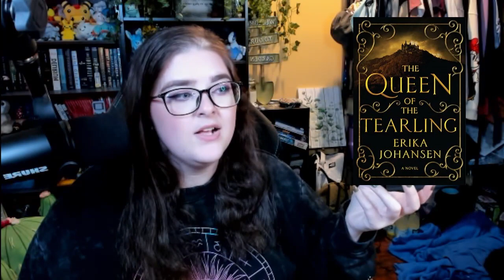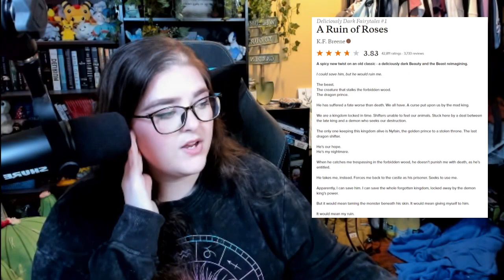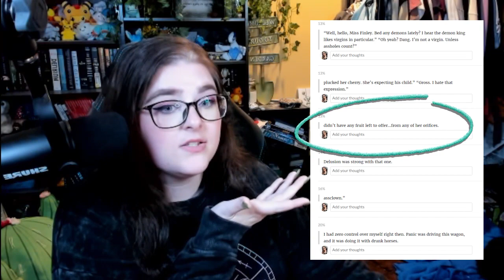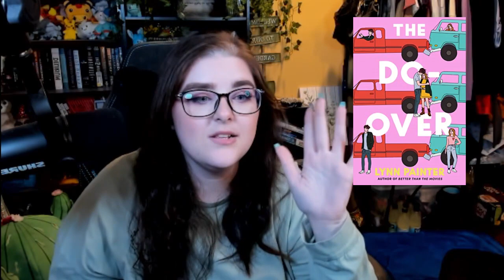why am I dnfing so many books lately??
Time stamps ✨
00:00-01:06 Intro
01:06-07:53 Goddess Test
07:53-12:55 Blade Breaker
12:55-19:14 Queen of the Tearling
19:14-22:40 Neon Gods
22:40-28:38 Ruin of Roses
28:38-33:33 The Do-Over
33:33-36:15 My Final Thoughts